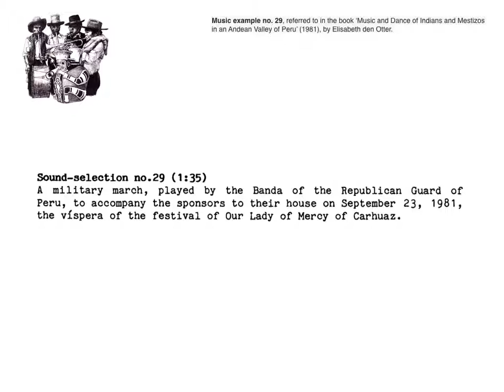peru music of indians and mestizos in an andean valley no 29